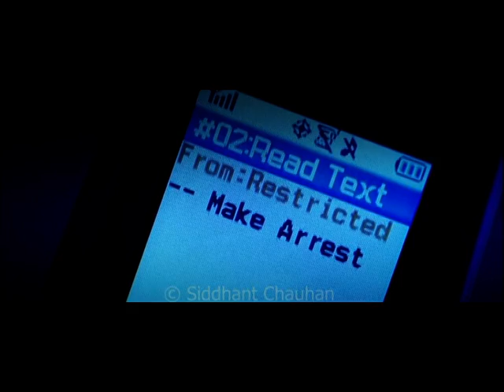The Departed Trailer - OST Dropkick Murphys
Another promo created by me of Academy Award Winner - The Departed on the original soundtrack "I'm shipping upto Boston" by Dropkick Murphys